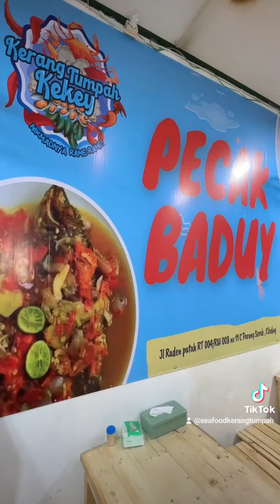kerang tumpah kekey viral di Parung serab jl Raden Fatah deretan gopli arah Ciledug